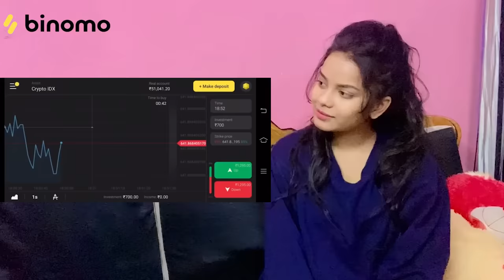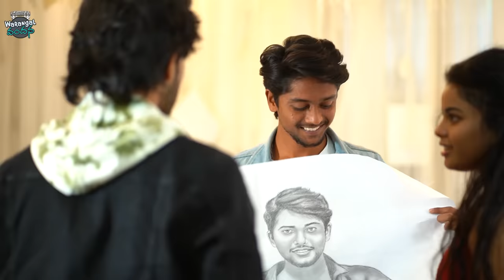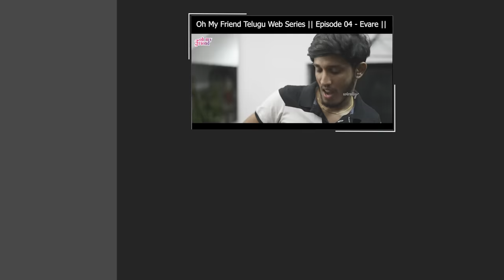Breakup || Warangal Vandhana Latest Video || The Mix By Wirally || Tamada Media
and get Rs.65,000 for Binomo tutorial.
Participate in Binomo The World Trading Cup ‘21 starts 13th December